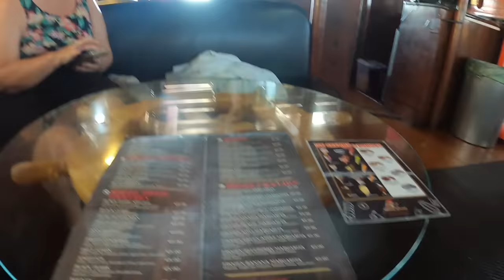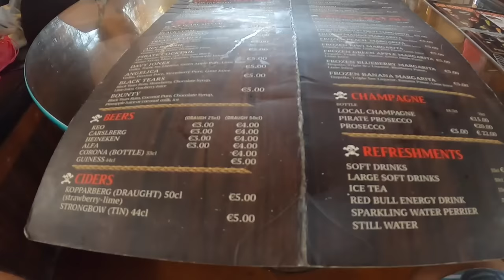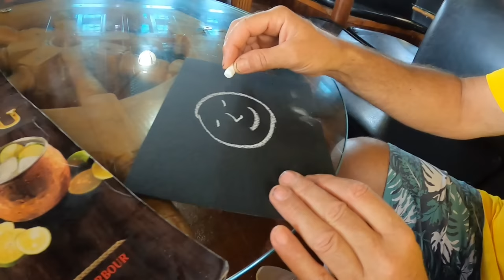The Black Pearl Ayia Napa Cyprus, A Day on the High Seas.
Join George Cyprus Insight for a day on the high seas, on the Black Pearl Ayia Napa Cyprus.

Instergram cyprusinsight.

The Black Pearl; black pearl cyprus boat trips ayia napa